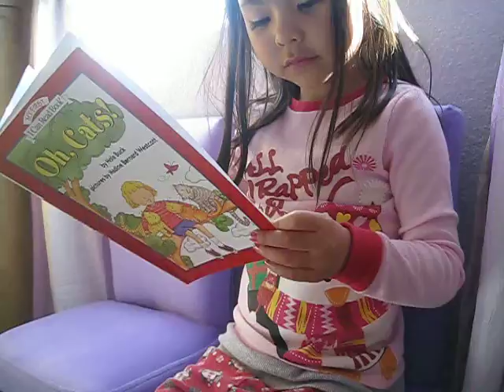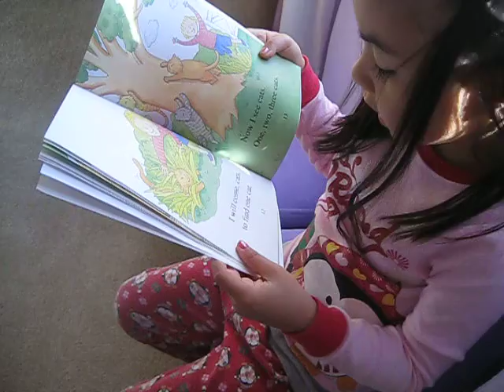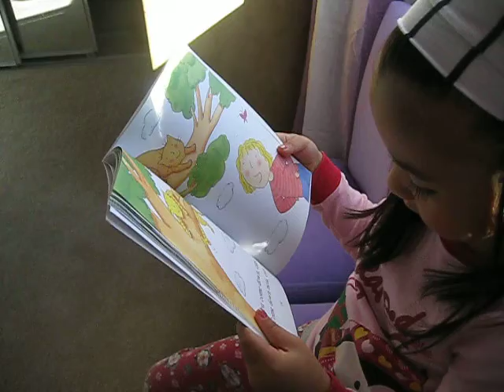Reading of 'Oh Cats' at 4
Dad recorded me reading my book called 'Oh, Cats'.  He missed the first few pages but you'll get it.
I only needed help with a couple of words.

The winds are up... and so are my alergies.